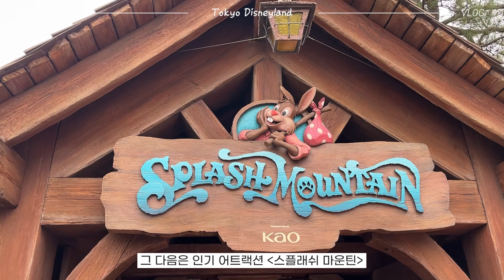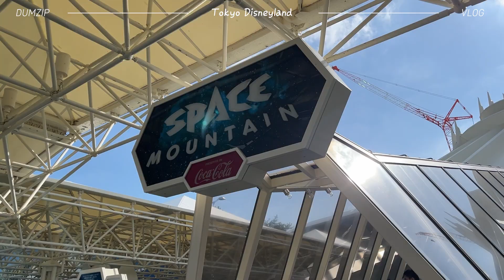[Vlog] 일본 여행 브이로그 / 도쿄 디즈니랜드 / Tokyo Disneyland / 미녀와 야수 최고...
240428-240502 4박 5일 중 3일차 vlog

워킹홀리데이를 하고 있는 남자친구를 만나러 간 일본
살면서 디즈니랜드 가볼 거라고는 생각도 안 했는데
이렇게 다녀오게 되었다 ‎٩( ᐛ )و ‎

BGM
Oneul -